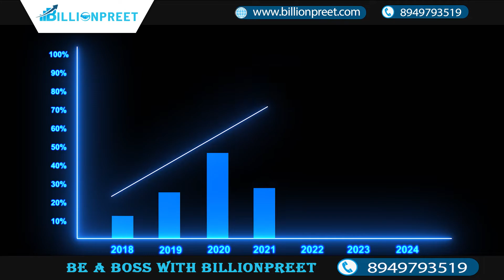Is AIRBNB Killing OYO ? | Airbnb Business Strategy | Rise of Airbnb in India | Pitch Deck of Airbnb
AirBnB Success Story
Talking about an inspiring AirBnB success story will greet you with secrets behind such conquest.
It’s inspiring how an unvalued startup idea benefits society through the power of the digital platform.
A whole new Trip Platform where you can book a homestay, book an authentic local experience or book your favorite local food online along with enjoying great hospitality offline.

Idea Generation
The Beginning Of AirBnB Success Story
Two young folks, Nathan and Joe were roommates in an apartment located in San Francisco. And the rent of this apartment was increased to 25% in Oct 2007. The rise in rent made Nathan leave the apartment. At the same time, Brian- a friend of Joe planned to shift from Los Angeles to San Francisco to be an entrepreneur. But he only had $1000 after quitting his job in Los Angeles and the apartment rent was $1150.

When the idea was made live
The Next stage in the AirBnB success story
Fast forwarding to a couple of months, in January 2008, Nathan also quit his job and all the three jobless people decided to start a business. What they had in mind was there must be other people in different situations where the concept of offering air bed & breakfast can work well.

Within three weeks, they developed a website airbed&breakfast.com that had a few web pages designed as a simple directory of events where the local people can list their spare bedroom only for particular events and those coming from out of town could look it up and talk to these locals to book an air bed and breakfast.

The Funding Struggle
that made AirBnB a startup sensation
It’s a funding struggle that no one believed in. During these trial and error phase of AirBnB website, they had to use credit cards so much so that they faced a heavy debt.

This AirBnB success story is the best example of staying positive during the real business struggle. Check it out!
Probing for ways to come out of debts, they focused on a political event.
The Democratic National Convention event as mentioned in the above phase was going to be conducted in a stadium with a holding capacity of 80,000 people. But the event had only 17000 hotel rooms.

Bringing The Change
Disrupting the existing vacation rental business
Despite fewer hopes, the team spirit was still high and they felt they have not given their 100% energies on the business.

CHAPTERS
0:00 INTRODUCTION
0:37 MEANING OF AIRBNB
0:56 STARTING OF AIRBNB
01:45 CUSTOMERS OF AIRBNB
02:14 What is Y COMBINATOR
02:34 PITCH DECK of Airbnb
02:50 PROBLEMS with Airbnb
03:43 SOLUTIONS by Airbnb
04:00 BENEFITS of Airbnb
05:22 MARKET VALIDATION by Airbnb
06:00 ONLINE PLATFORM of Airbnb
06:35 REVENUE of Airbnb
08:14 COMMUNITY AND CULTURE of Airbnb

why airbnb is so successful
Pitch Deck of Airbnb
How Does Airbnb Work
airbnb successful startup

If you want to do business and Looking for some good opportunity then

Focusing on the Indian Startups is the main key because as we've seen a massive boom in startup industry has taken place in India. Where most of the startups lack in-terms of Scaling, Execution, Brand Values, Insufficient Funds, Manpower etc. We cover all the startups to franchisors where there is a good brand, there is a Scope of Scaling the Business.